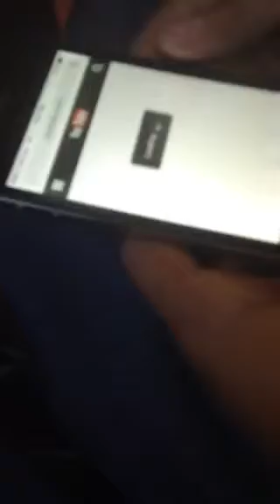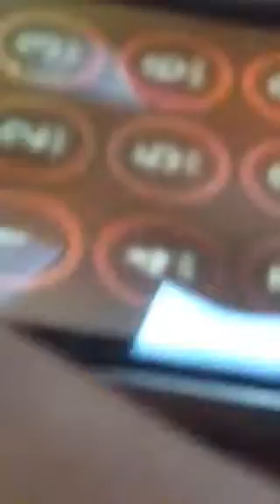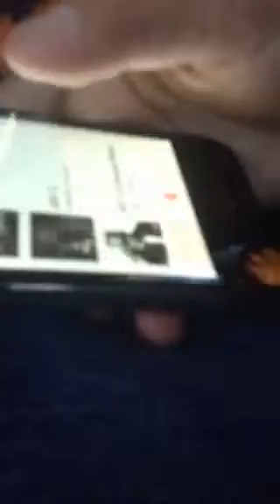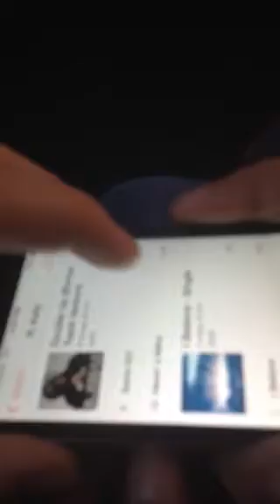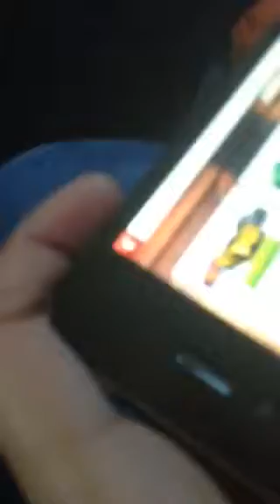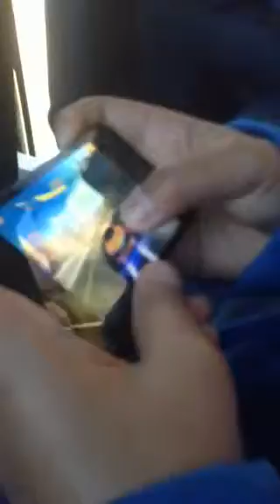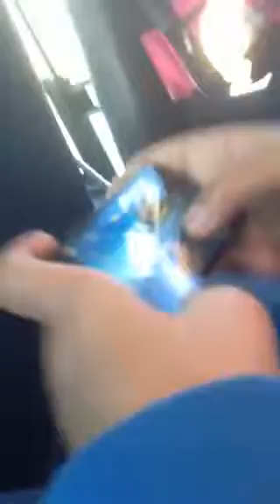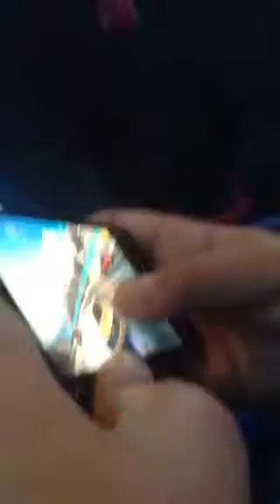Bus ride home daily Ep.82:Tower of pimps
1,2,3,4 Tower of pimps